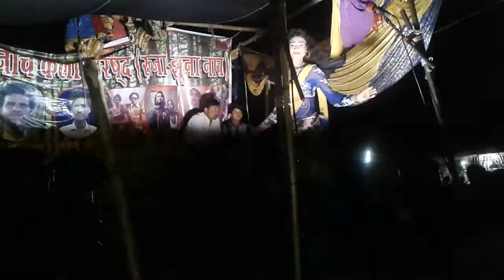मिलन_मटकोरबे_में_होइ(dj sumit raj BELHA 7079422433)